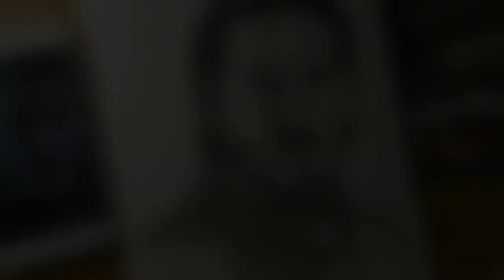JOHN WICK DRAWING PART- 2| KEANU REEVES | REALISTIC PORTRAIT WITH GRAPHITE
Art supplies used in this work:

Graphite artline pencils

Blending stumps

Sketch book

Tripod/ holder